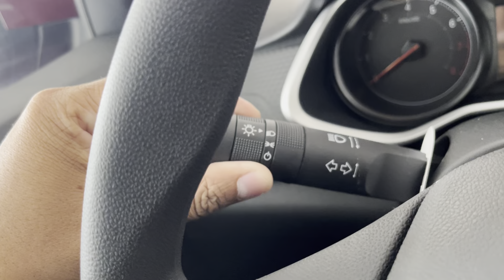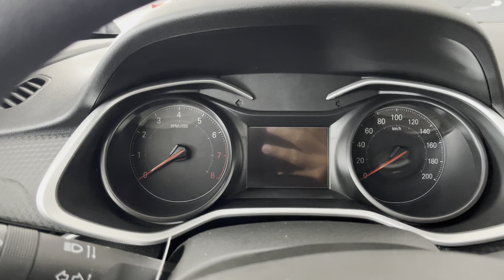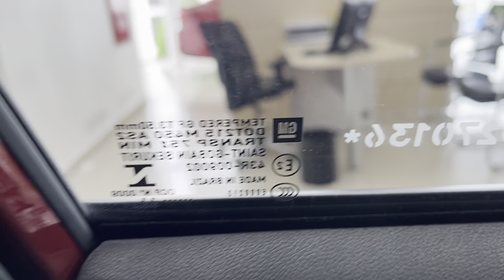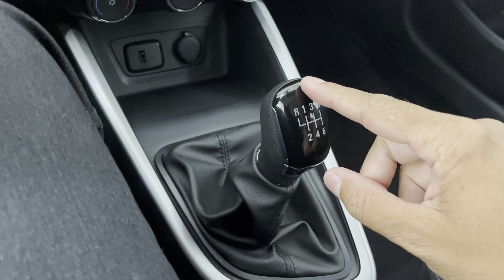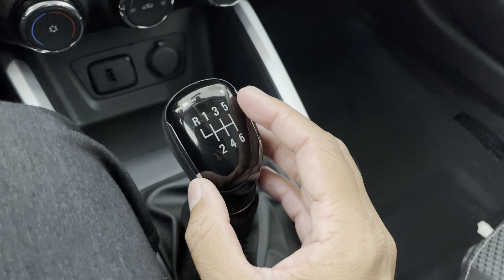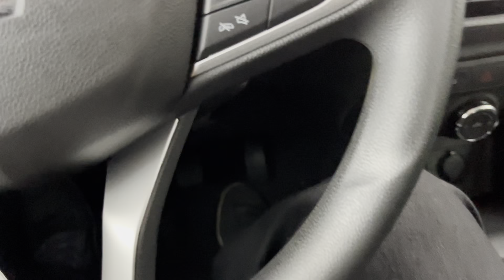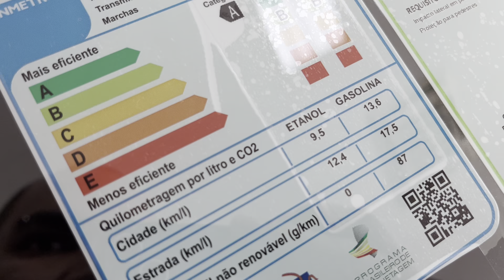Chevrolet Onix Plus LT 2023, a versão de entrada em detalhes. Pq será que vende tanto?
Segue nois no @sportivadooficial no insta!